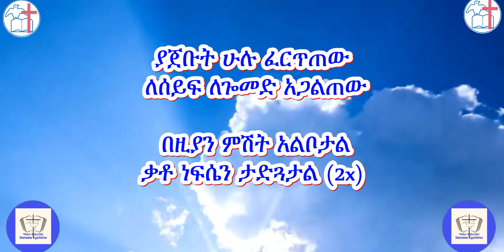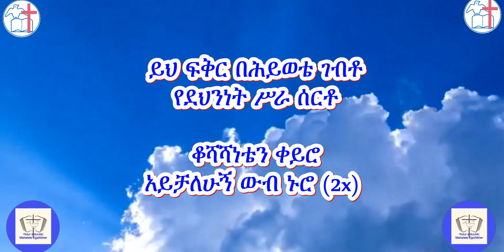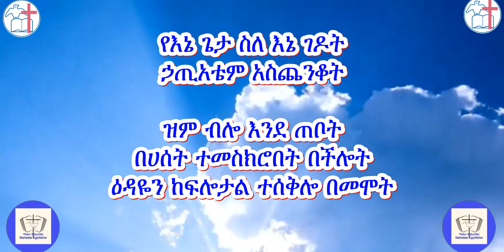የኔ ጌታ ስለእኔ ገዶት ዘማሪ ተስፋዬ ጋቢሶ Yene Geta SleEne Gedot Tesfaye Gabiso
ከተስፋዬ ጋቢሶ ጥንት ካሴት ስለተወሰደ ስለድምጽ ጥራቱ ይቅርታ!  More to come.  ሊንኩን በመንካት፡ ሰብስክራብ በማድረግና ደወሉን በመጫን  ሌሎች ዝማሬዎችን ማግኘትና አዳዲሶችም ሲጫኑ ወዲያውኑ ማግኘት ይችላሉ ደግሞም ሌሎችም እንዲባረኩበት እርስዎም ለሌሎች በማዳረስ የበኩሎን ያዋጡ
Jesus is the only one worthy enough to be loved, worshiped and served. Just thinking of him will change your day. His weapon is, his genuine Love..  to spend time with him is not only good for the coming world but also good for the current world we are living in now. "For bodily exercise profiteth little: but godliness is profitable unto all things, having promise of the life that now is, and of that which is to come". 1 Timothy 4:8

1ኛ ጢሞቴዎስ 4
8፤ ሰውነትን ለሥጋዊ ነገር ማስለመድ ለጥቂት ይጠቅማልና፤ እግዚአብሔርን መምሰል ግን የአሁንና የሚመጣው ሕይወት ተስፋ ስላለው፥ ለነገር ሁሉ ይጠቅማል።